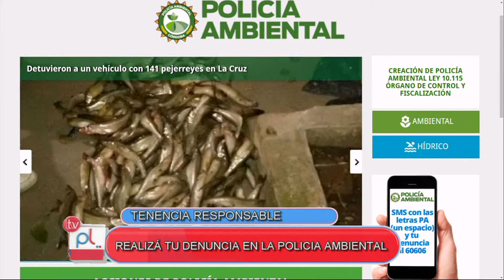PANTALLA LIBRE-TENENCIA RESPONSABLE-ANIMALES SILVESTRES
PANTALLA LIBRE-TENENCIA  RESPONSABLE-ANIMALES SILVESTRES- EZEQUIEL CARRIZO
Facebook.com/uniriotv
Twitter.com/uniriotv